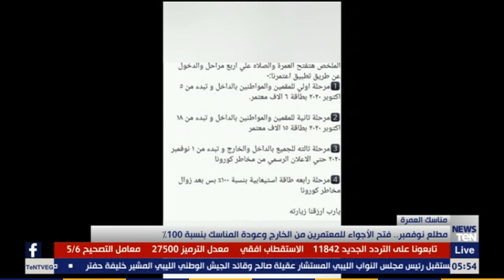السعودية تعلن عودة العمرة والزيارات تدريجيا من 4 أكتوبر المقبل على مراحل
أخبار_TeN - مناسك العمرة .. السعودية تعلن عودة العمرة والزيارات تدريجيا من 4 أكتوبر المقبل على مراحل